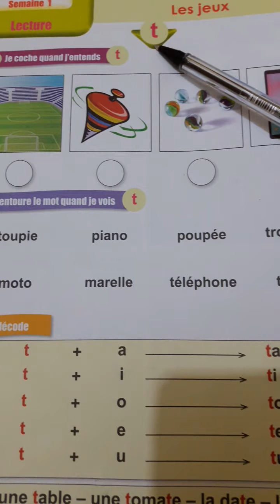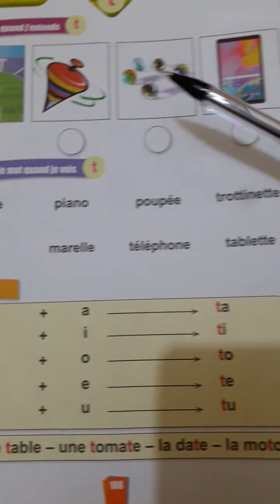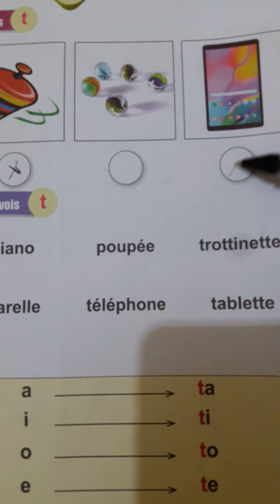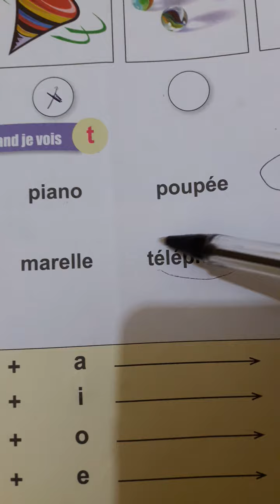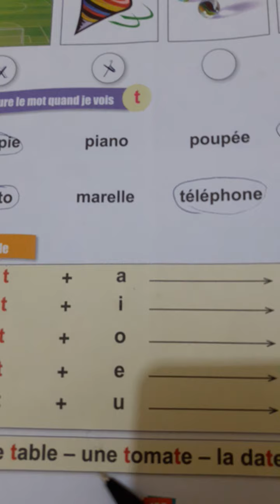unité/6/théme/les jeux/semaine/2/lecture/le phonème(t)😘séances/3et4/1AEP😘